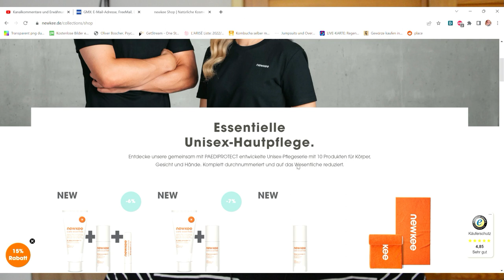Eins der besten Sonnenschutzprodukte fürs Gesicht Newkee Face Sunscreen 50+